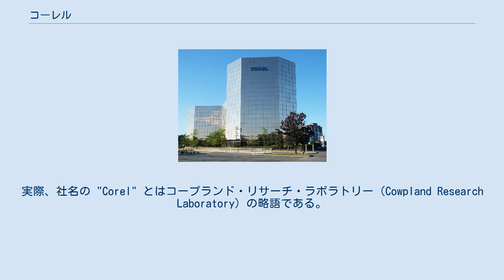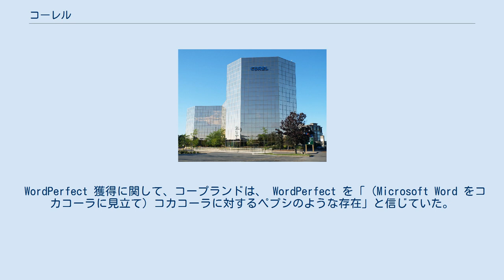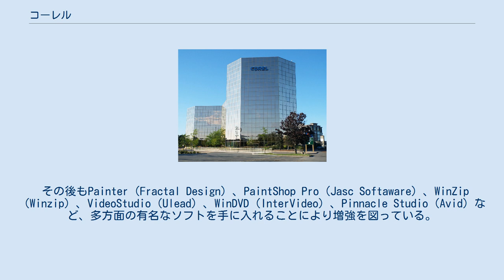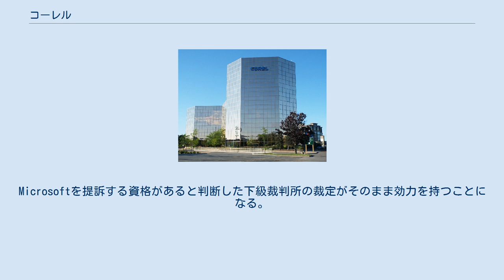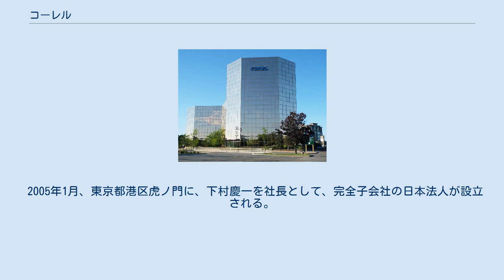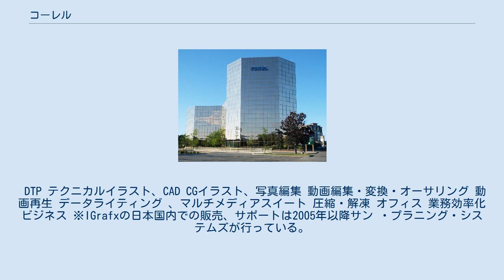コーレル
コーレル・コーポレーション (Corel Corporation) は、カナダのオタワに本社を置くソフトウェア会社。
ソフトウェア関連企業として、大規模なメーカーの一つである。
 コーレル・コーポレーションは、1985年、マイケル・コープランドによって設立された。
コープランドは当初、コーレルを研究所として運営するつもりであった。
実際、社名の "Corel" とはコープランド・リサーチ・ラボラトリー（Cowpland Research Laboratory）の略語である。
 コーレルは、1990年代のハイテクブームの追い風を受け、ソフトウェア製品「CorelDRAW」の開発・販売会社として大きな成功を収め、一時はカナダ国内で最も大きなソフトウェア会社となった。
コーレルは初期に投資した株主に莫大な富を与えたが、成長は長く続かず、1996年、ノベル社のワープロソフト「WordPerfect」を手に入れたことを契機に、マイクロソフト社との競争になり、結果的にその競争に敗れ、コーレルは多くの従業員をレイオフ（一時解雇）せざるをえなくなった。
また、コープランドはオンタリオ州証券取引委員会によって査察を受け、同委員会の監視下に入った。
 WordPerfect 獲得に関して、コープランドは、 WordPerfect を「（Microsoft Word をコカコーラに見立て）コカコーラに対するペプシのような存在」と信じていた。
これは古典的な市場観ではあるが、根本的に誤った認識であり、コープランドのソフトウェア業界の専門知識の欠如を示しているといえる。
というのも、ソフトウェアプログラムは食料品とは異なり、互換性を維持することが最も重要であり、綿密な対抗策を練らない限りソフトウェア競争に困難がつきまとうからである。
仮に WordPerfect に明確な利点や優位点があったとしても、 Word ユーザーに対して、ソフトウェアの乗り換えを訴えていかねばならず、新規ユーザーは既存ソフトとの互換性を求めてくる。
 マイクロソフトは新規出荷のパソコンに Word をバンドルするという強硬手段を決行、それを止められなかった結果、当時相対的に高かったといえる WordPerfect のシェアは徐々に低下していったため、 WordPerfect のバンドルを望む顧客の主張をきちんと確かめることも難しくなった。
 その後もPainter（Fractal Design）、PaintShop Pro（Jasc Softaware）、WinZip（Winzip）、VideoStudio（Ulead）、WinDVD（InterVideo）、Pinnacle Studio（Avid）など、多方面の有名なソフトを手に入れることにより増強を図っている。
 WordPerfect の元開発会社であるノベルは、2004年11月、マイクロソフトを独占禁止法違反でユタ州連邦地方裁判所に提訴している。
ノベルの主張は、同社が「WordPerfect」「Quattro Pro」を所有していた期間に、マイクロソフトがオフィス向けアプリケーション市場の競争を排除する行為によってノベルに損害を与えたというもの。
シェアが当時50%あったものが、コーレル売却時には10%になっていた。
 2008年3月17日、米最高裁は、Microsoftの上訴を棄却した。
Microsoftを提訴する資格があると判断した下級裁判所の裁定がそのまま効力を持つことになる。
 2016年1月4日、Microsoftは、Microsoft Officeに搭載されている「リボン」（拡大縮小のスライダーデザイン）を許諾を得ず「Corel Home Office」に使用したとして同社を訴えた。
またCorelは2015年7月に「Officeに搭載されている Live Prevew機能はCorelのRealTimeプレビューの特許を侵害している」としてMicrosoftを訴えている。
遡るとQuattro Pro（当時はボーランド社）がはじめて採用したSheetをタブで切り替えるユーザーインターフェイスをExcelが真似た時のように訴訟合戦が今なお続いている。
 かつて日本での販売は、イーフロンティアやメディアヴィジョンなどが代理として行っていた。
 2005年1月、東京都港区虎ノ門に、下村慶一を社長として、完全子会社の日本法人が設立され...